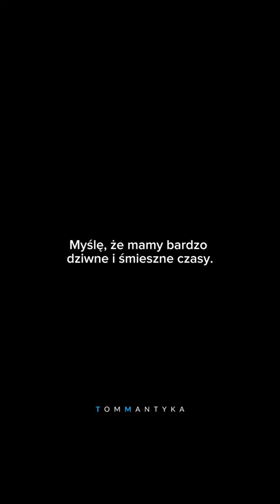Myślę, że mamy bardzo dziwne i śmieszne czasy...